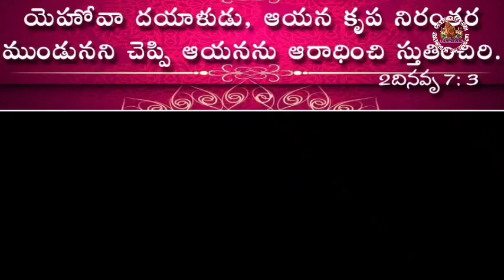Siluva veeru lara chatudi..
11/05/2020 ...thanks giving meeting.